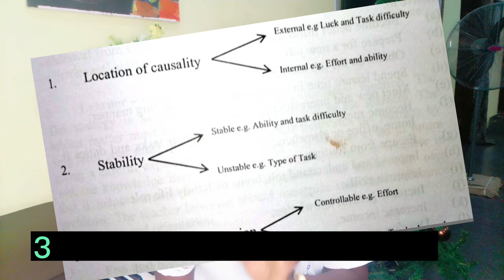Attribution Theory of Motivation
This video discusses the Attribution theory of motivation. It highlights Werner's (1986) Factors of Attribution. It also discusses Rotter's (1966) Locus of Control theory.